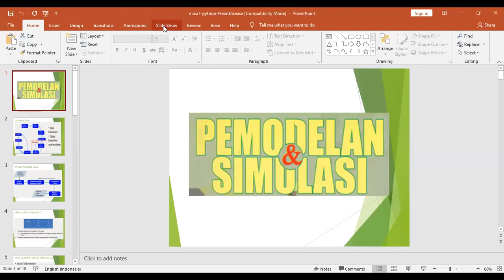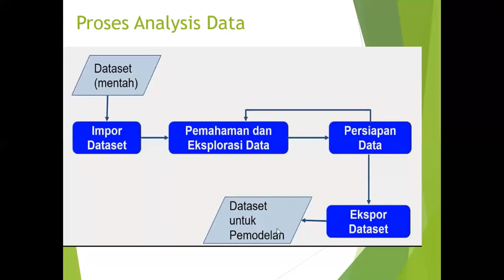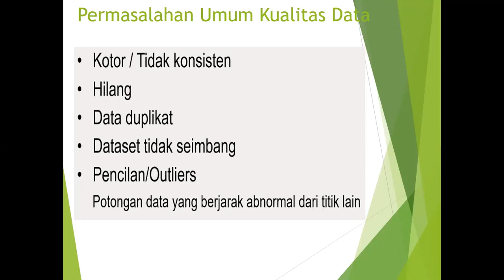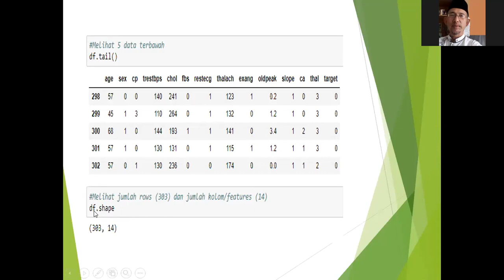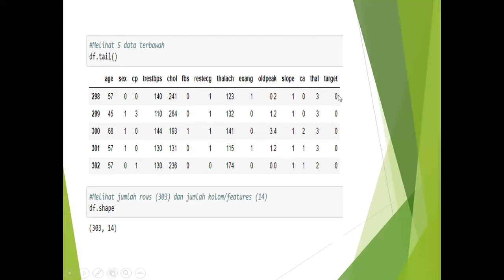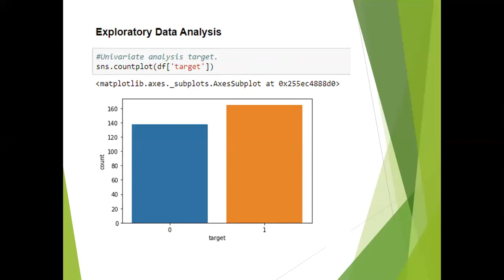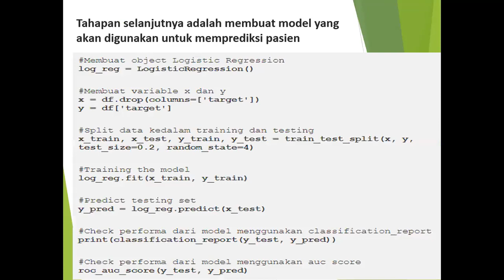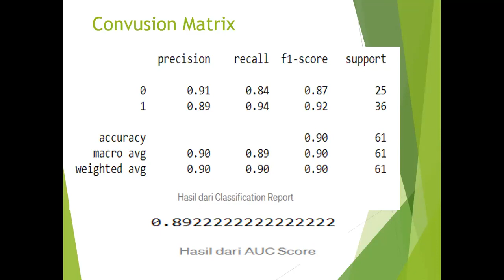Building Analytic Models and Simulations of Heart Disease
This video is a lesson in building models and simulations using python coding